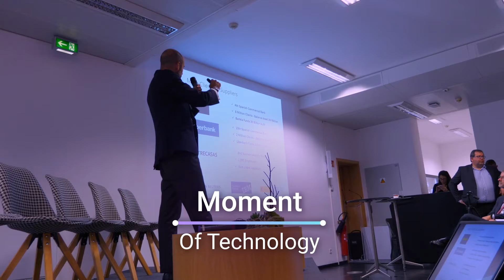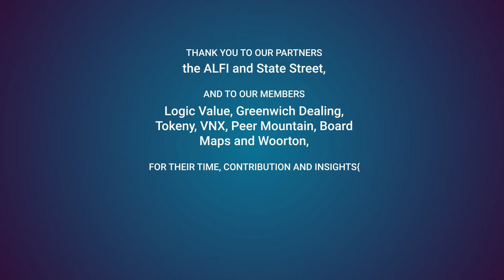Innovation in Asset Management: Discover Fintech Showcase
The Fintech showcase took place during the ALFI Leading Edge Conference on the 6 November 2018 at the LHoFT and during the ALFI Private Equity conference on the 21 November 2018
at the European Convention Center Luxembourg with the support of State Street.